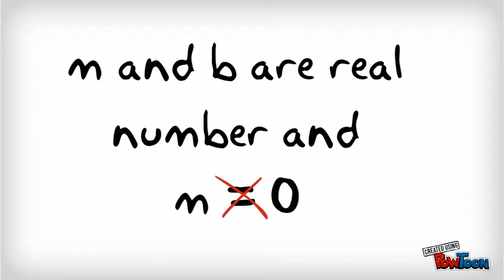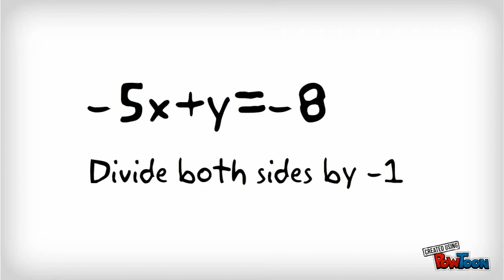Rewriting Ax+By=C in the Form f(x)=mx+b